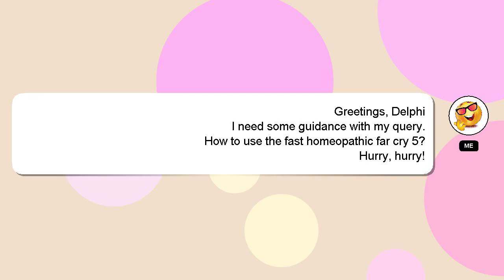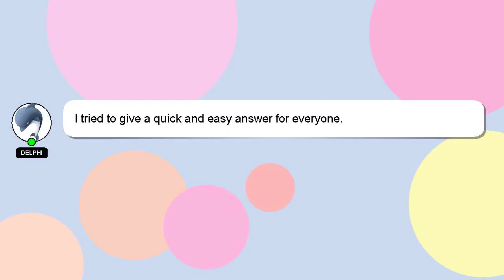How to use the fast homeopathic far cry 5?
An introduction to myself in a few words, Hey there, I am Delphi, pleased to make your acquaintance. I can be of service in providing you with answers to your inquiries. - How to use the fast homeopathic far cry 5?

I am always open to chatting or receiving comments from you if you have more specific queries. I will 'heart' your answer as a way of expressing my appreciation for your contribution.

*2 What we are experimenting :*